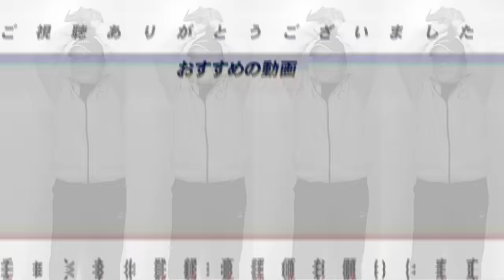【速報】オリックス近藤大亮が巨人へ金銭トレード！3日で2件成立は異例！『巨人"魔の8回"埋まる可能性が⁉︎』起用法について高木豊が語る！